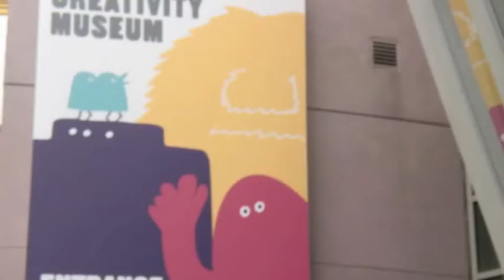MOUSE Squad Meet-up 2012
Bayside STEM Academy shares their field trip to the MOUSE Squad Meet-up at the Children's Creativity Museum in February 2012.